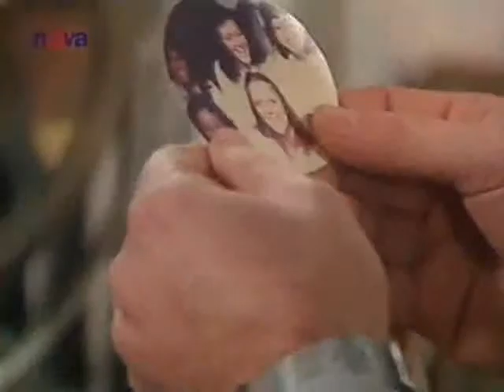Yago syn džungle 56 CZ Part 1